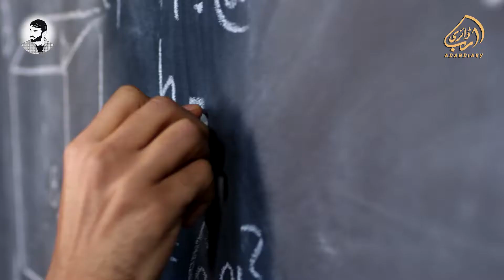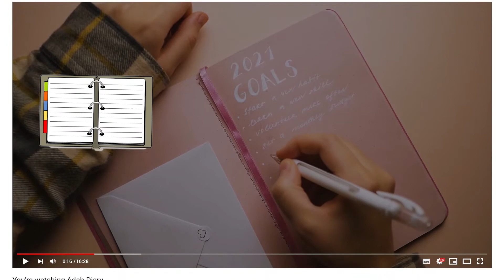Henri Bergson is a Sufi Philosopher | French Philosopher | Adab Diary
Henri Bergson, we cannot rule out his ideas of intuition, which is one of the most well-known ideas of his works.

Voice/Music/Mix and Master/Video Editing = Zishan Ahmad